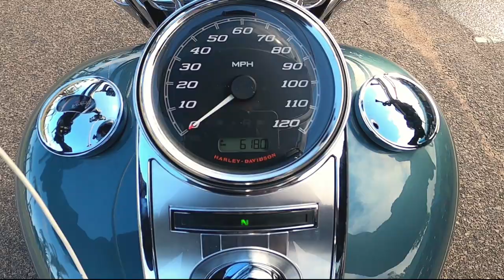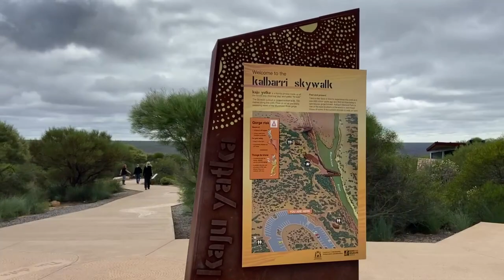Motorcycle Road Trip Australia - Nature's Window & Kalbarri Skywalk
Day 2 of our motorcycle road trip to Kalbarri, Australia was spectacular! We spent much of the day at the Inland Gorge site where Nature's Window, the Kalbarri Skywalks, and the Z-Bend are sights you do not want to miss. One this first trip we did most of the 'tourist' things, but we will be back to hike and spend more time emersed in the beauty of this area. And the time we spend with GLOW showed me once again how lucky I am to have found this group.

While you are here be sure to subscribe to my channel and click the bell to ensure you receive notifications of all the new content I am putting up on YouTube.

If this is not your first time... Welcome back! Your continued support of my channel means the world to me.

So until next time… Get out and ride, have fun, be safe, and catch you in the next video……

GoPro Hero8 Black
Motorcycle Helmet Mount
Handlebar Camera Mount
Sena 10c Pro Bluetooth Communication System
Sena 50s Bluetooth Communication System
iPhone 11
Ram X-Grip Phone Mount
Tripod Ring light
Purple Panda Mic
GoPro Meida Mod

Gear
Harley-Davidson Footwear Beechwood Boots
HWK Stella Women's Motorcycle Jacket
HWK Motorsports Dualsport Pants
Bilt Techno Protective CE Armor Removable Liner Mesh Jacket
Milwaukee Leather Women's Leather Jacket
Xelement Women's Black 'Braided' Leather Chaps

Camp Gear
Marmot Tents
Big Agnes Insulated Q-Core Deluxe Sleep Pad
Nemo Disco Sleeping Bag
TREKOLOGY Ultralight Inflating Travel/Camping Pillows
FlexTailGear Tiny Portable Air Pump
Yoga Mats
Folding Portable Camping Table
Tarp Cover
Wolfman Expedition Dry Duffle

Camp Kitchen
MSR Stove
MSR Fuel
Jet Boil Fry Pan
Seat to Summit Pot
Santoku Knife Set
The 'Ove' Glove
Sawyer Mini Water Filtration
Oder Proof Baggies
Water Reservoir
Igloo Cooler
Viking Bags

Vehicles featured/mentioned in these videos
2020 Harley-Davidson Road King
2018 Harley-Davidson Road King
2021 Toyota Land Cruiser Prado GXL 4x4

0:00 Motorcycle Road Trip Australia Part 2
0:25 Good Morning To Day 2
1:16 Another Adventure With GLOW
2:07 Kalbarri National Park
2:31 Nature's Window
3:34 Kalbarri Skywalk
4:55 Z-Bend
5:42 Ending The Day With Good People